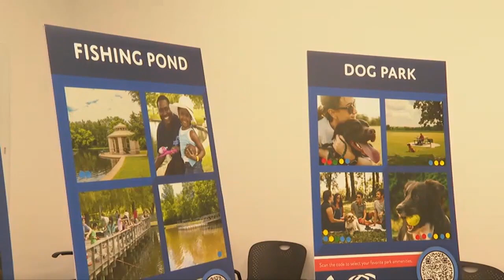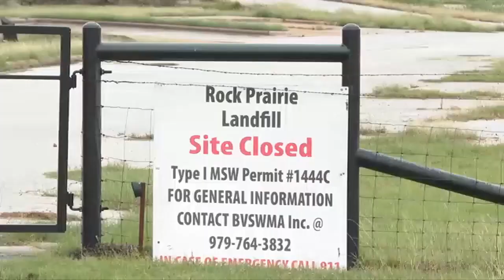City of College Station hosts open house to get feedback on the future of new Southeast Park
COLLEGE STATION, Texas (KBTX) - College Station residents had the opportunity to provide feedback on the future of Southeast Park Monday night.

An open house was held at City Hall. The meeting did not include a formal presentation, but city staff presented 10 image boards for people to look at. Residents were able to provide feedback using comment cards and printed surveys.

Southeast Park was formerly known as Texas Independence Ballpark, but that project was put on hold due to soil conditions that would have required extensive remediation. The future 68-acre property is located off Rock Prairie Road west of William D. Fitch near Midtown College Station.

The city says one bit of misinformation that has been going around is that the site is contaminated from a nearby landfill, something they say is not accurate.

“To our knowledge, the land is not contaminated by the landfill. It’s actually just the soil that isn’t compacted properly, so the water’s getting trapped in there and causing the soil to move too much, but there’s no contamination that we’re aware of,” said Jennifer Cain, College Station Director of Capital Projects.

“You really need soil to be really stable and not move a lot for technical ball fields, but for a regular park, like a passive park, trails like that, it’s okay to have some movement. But for the fields that were planned with astroturf, the parking lot, some of the different components of the fields, it really needed to be really stable,” added Cain.

Suggestions for Southwest Park include the addition of bodies of water like a splash pad and fishing pond. Other options included amenities like bike trails, dog parks, disc golf, multi-purpose courts for sports like pickleball, and more.

City staff will use the feedback to create a plan for city leaders in the coming months.

“We’ve gotten over 400 survey responses, which has been really great. It’s a whole myriad of things. People are saying they’d like to see trails, they’d like to see pickleball, they’d like to see a pool, they’d like to see a pump track where you can ride bikes on. So, we’ve gotten a whole lot of really great feedback,” said Cain.

Kimberly Topps helps lead the College Station Middle and High Schools Mountain Bike Teams and is an avid trail runner who supports the creation of trails and bike pump tracks. “What I would love to see out of this park is something that’s accessible for those of us who like riding and running on trails and getting outside,” said Topps.

Topps says that the current city layout requires people to drive to reach trails, stressing the need for closer, more inclusive, and accessible options.

“Bentonville, Arkansas just put in a fully accessible mountain bike flow trail system where wheelchair accessible mountain bikes are able to go on it, so we really are hoping for something that’s inclusive for everybody,” said Topps.

“We’re looking for trails that are, we call them in the mountain bike trail running community single track trails. We want them to be accessible from young kids to more advanced riders who are looking for that fitness challenge and elevation change, maybe some chunk rocks to figure out how to get their bikes through and navigate through, but also hoping there’s really good signage along the trail to make sure it’s safe for everybody and nobody gets lost,” Topps added.

If you did not make it out to the open house, you still have time to provide feedback. There is also an online survey located here: College Station Southeast Park Survey.

City staff says they encourage everyone to complete the survey and say that all feedback is important and greatly appreciated.